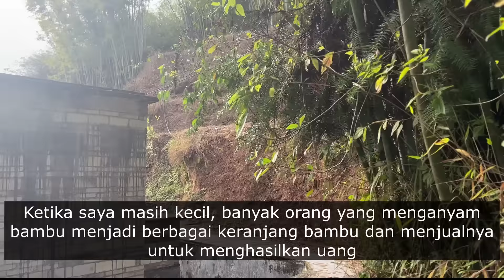#6 Keliling Kampung di CHINA, ISTRI Orang Asli Desa Xuedi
Assalamualaikum, Vlog kali ini kami keliling kampung bagian pertama